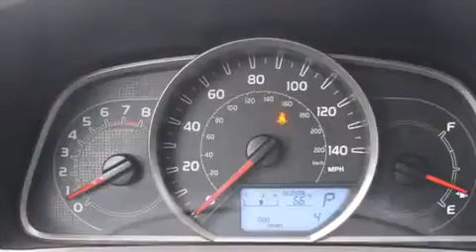2014 Toyota Rav4 Federal Way WA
We've been honored to serve the Auburn WA area , we promise that your experience at our dealership will exceed your expectations ! Year : 2014 Make : Toyota Model : Rav4 Engine : 2.5L 4Cyl Trans . : Automatic Exterior : Magnetic Gray Metallic Miles : 25 Interior : Black Stock : 13895 Doxon Toyota 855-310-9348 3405 Auburn Way Auburn , WA 98002 The Doxon Family has been in the automobile business right here in Auburn since 1938 . Myron and Ken Doxon , along with their dad , sold Studebakers at 119 Auburn Way South . When you dialed the garage , as they called it , you phoned just 5 . Pretty simple . One number and you knew how to get hold of Doxon and Sons . The Doxons are four generations of automobile experience , and we want to make it as simple as dialing five when it comes to service and commitment . Were celebrating 42 years with Toyota as one of the oldest established Toyota dealers in the US . In 1964 , it was simple selling cars and trucks people could depend on . In 2007 , its still simple . Build the best cars and trucks in the industry ; with Quality , Dependability , and Reliability ; make them stylish and exciting to drive , with plenty of models from which to choose , and its simple to meet all your customers needs . Toyota has one of the best car , truck , and SUV lineups in the business . On your next visit , take a look at the lighted pictures on the wall . Youll see the history of the Doxon Toyota family and 65 years of commitment to the car business . Doxon Toyota in Auburn . A family tradition since 1938 . We believe our 65 years in business , allows our customers the confidence they need , to know our message of service will be followed . Weve called it The Doxon Difference since 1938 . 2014 Toyota Rav4 Auburn WA